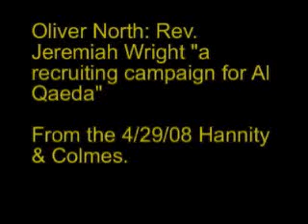Oliver North: Rev. Wright A Recruiting Campaign For Al Qaeda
Convicted liar Oliver North joined white-rights-advocate Sean Hannity in a pile-on against Rev. Jeremiah Wright. Kudos to Alan Colmes! From the 4/29/08 Hannity & Colmes.